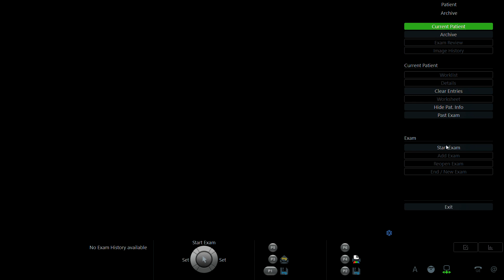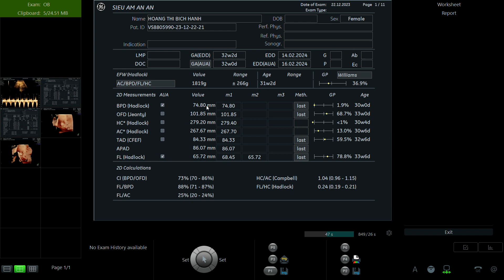HOÀNG THỊ BÍCH HẠNH 1997 p1